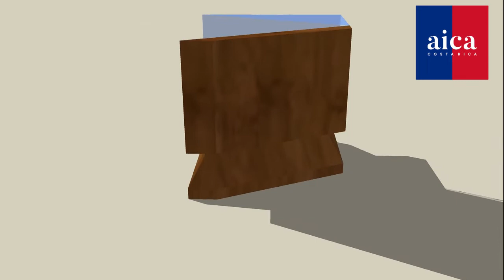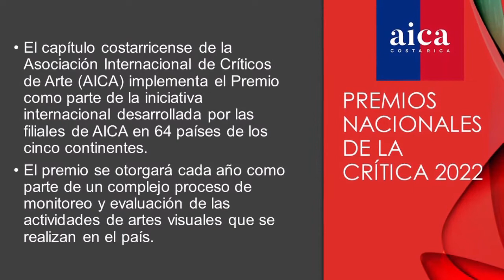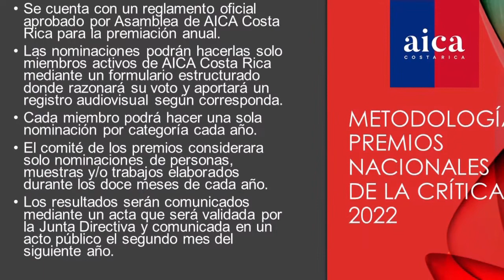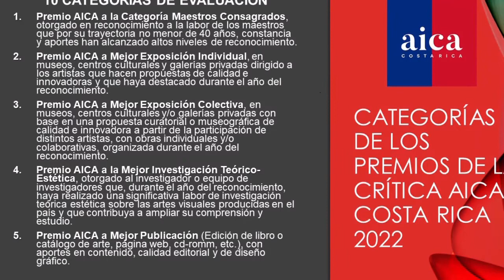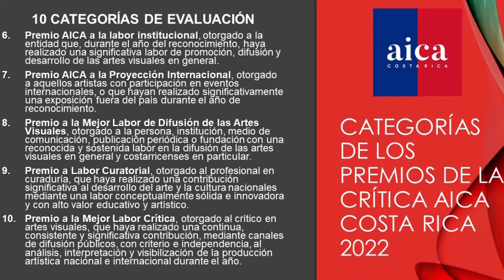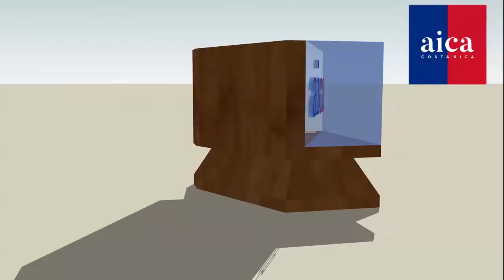Premio AICA Costa Rica 2022: AVANZAN RIGUROSOS RECONOCIMIENTOS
AICA Costa Rica continua avanzando con el proceso de recepción de nominaciones de sus asociados para la primera edición de los premios de la crítica AICA Costa Rica 2022, confirmó el presidente de la organización, Juan Carlos Flores Zúñiga.
La rigurosa premiación, agregó Flores Zúñiga, se basa en nominaciones razonadas que hace cada miembro de la organización con base en cuestionarios estructurados para cada una de las diez categorías establecidas según el reglamento aprobado por los miembros e implementado por los miembros del comité responsable del proceso integrado por Inés Trejos Araya, María Amalia Sotela Borrasé y Alfonso Chase Brenes.
Mediante el VLOG AICA CR No 08-22 miembros del comité conversan sobre los Premios de la Crítica AICA Costa Rica, su metodología, diferencias con otros sistemas y su alcance nacional e internacional. La producción audiovisual estuvo a cargo de Orietta Oreamuno Gómez.